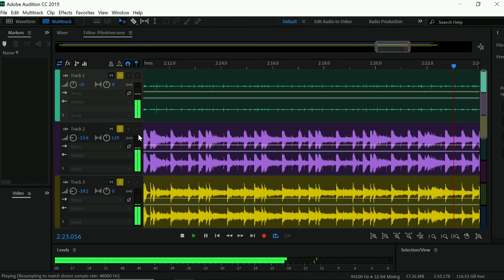Clutch - Piledriver Drum Track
Drum Track for the song Piledriver off of Clutch's Impetus EP.